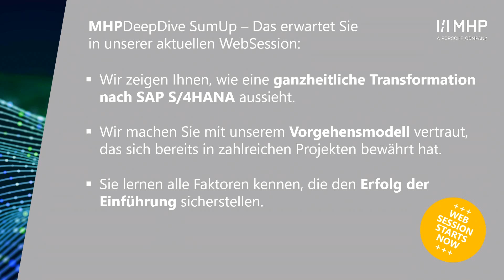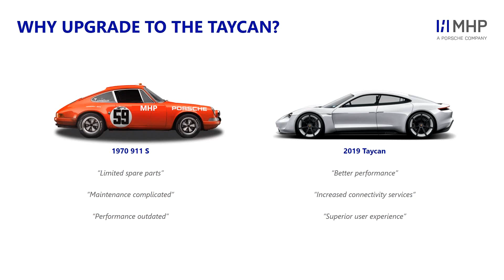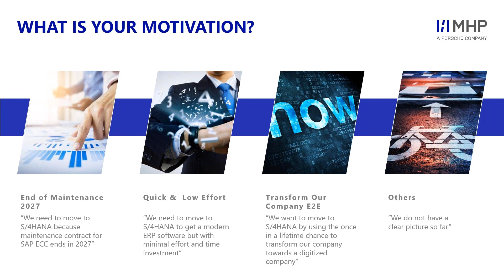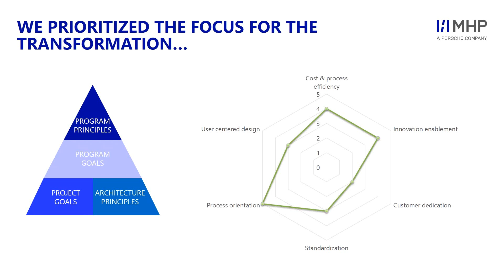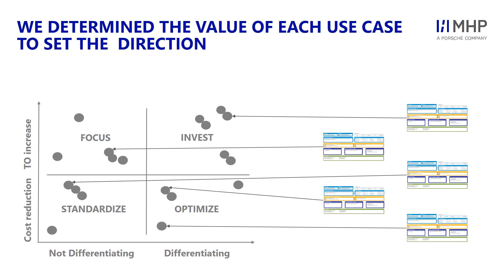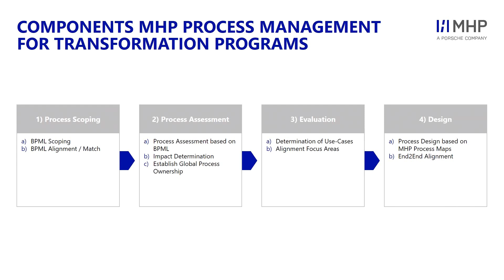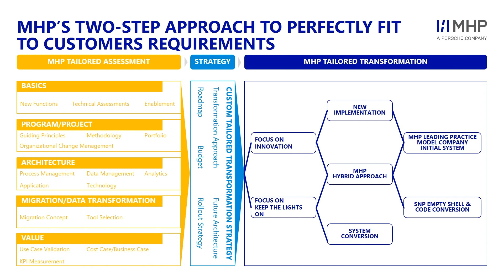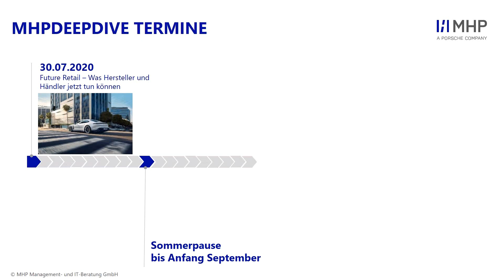MHPDeepDive: Transformation nach SAP S/4HANA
Ganzheitlich und in einem mehrstufigen Prozess

Viele Unternehmen stehen vor dem Umstieg auf SAP S/4HANA. Laut der Lünendonk-Studie „Mit S/4HANA in die digitale Zukunft“ aus dem vergangenen Jahr verfügen bereits 30 Prozent der befragten Anwenderunternehmen über eine Roadmap für die Umstellung. Das angekündigte Wartungsende für SAP ERP bis 2027 mag für einige Unternehmen der einzige Grund für eine S/4HANA-Transformation sein. Diese Notwendigkeit sollte jedoch auch als einmalige Möglichkeit begriffen werden, die Vorzüge eines modernen ERP-Systems zu nutzen.

Der maximale Nutzen lässt sich allerdings nur mit einem bewährten Transformationsvorgehen aus SAP S/4HANA ziehen. Unser ganzheitlicher und mehrstufiger Ansatz unterstützt Sie bei einem schnellen und effizienten Umstieg. Zentral ist hierbei Ihre individuelle Situation. Darauf abgestimmt wird ein maßgeschneiderter Weg erarbeitet – von der Ist-Analyse bis zum Go-live und darüber hinaus.

In unserem MHPDeepDive „Transformation nach SAP S/4HANA” stellen wir Ihnen unser Vorgehensmodell im Detail vor. Wir zeigen Ihnen, welche Faktoren bei der Einführung wichtig sind, welche typischen Hürden Sie kennen sollten und wie ein beispielhafter Weg aussehen kann.